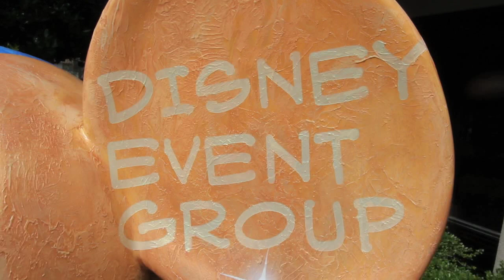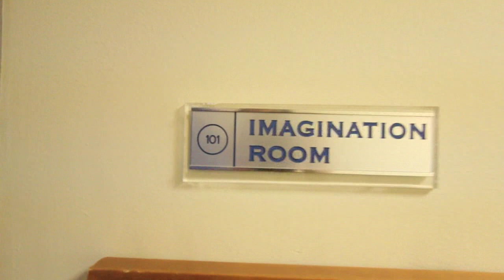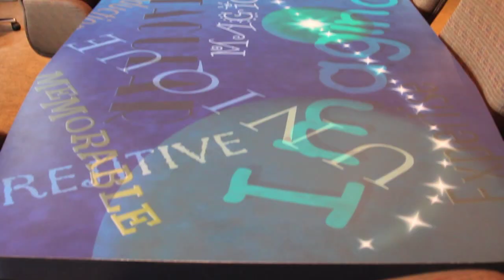M&C Video: The Disney Event Group